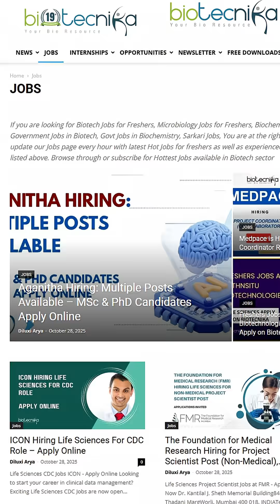Govt BIRAC 2 LPM Biotech Jobs, Aurobindo Pharma, ICON & More Hiring - Check Biotecnika For Details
Looking for high-paying biotech, pharma & life science jobs? In today’s update, we cover the latest openings including:

✅ Govt BIRAC Jobs – Up to 2 LPM
✅ Aurobindo Pharma Hiring
✅ ICON Clinical Research Jobs
✅ Top Biotech, Pharma & Research Opportunities Across India